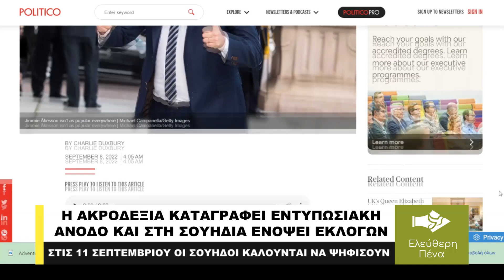Η ΑΚΡΟΔΕΞΙΑ ΚΑΤΑΓΡΑΦΕΙ ΕΝΤΥΠΩΣΙΑΚΗ ΑΝΟΔΟ ΚΑΙ ΣΤΗ ΣΟΥΗΔΙΑ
Μεγάλο ενδιαφέρον παρουσιάζουν οι εκλογές της Σουηδίας που θα πραγματοποιηθούν στις 11 Σεπτεμβρίου μιας και για πρώτη φορά ένα ακροδεξιά λαϊκιστικό κόμμα έχει ρεαλιστικές πιθανότητες να προβληματίσει τους κυβερνώντες σοσιαλδημοκράτες.